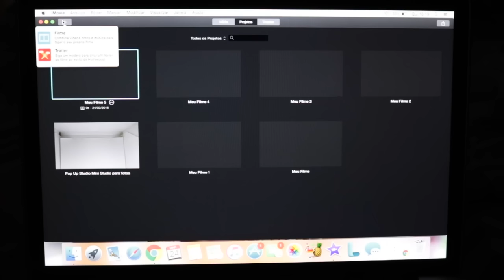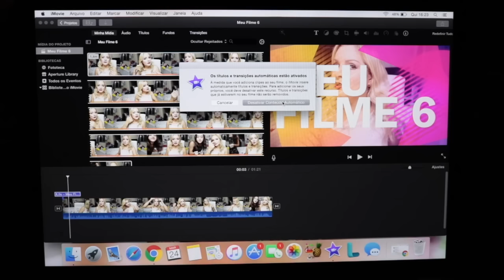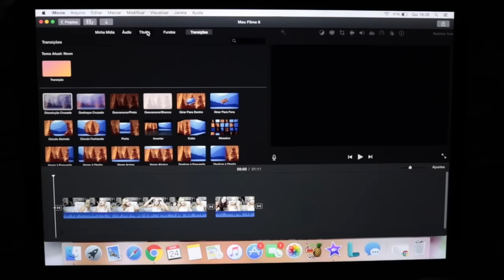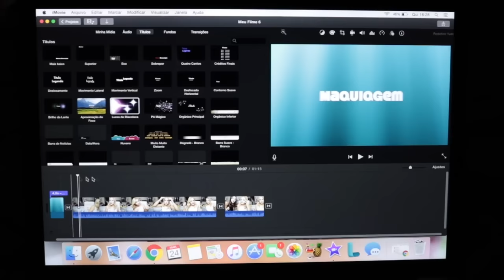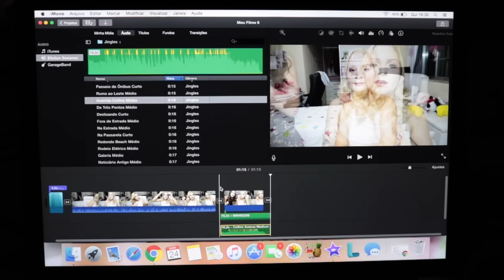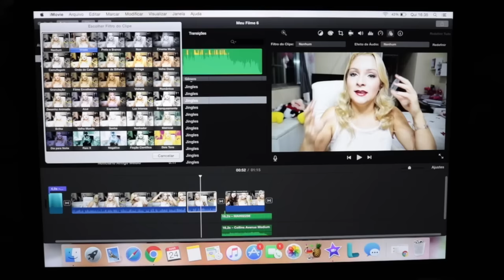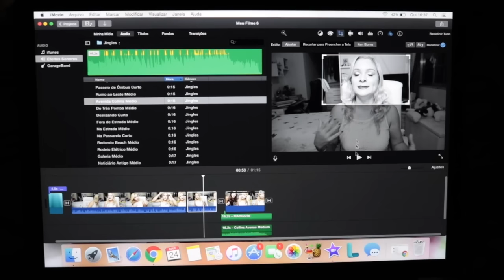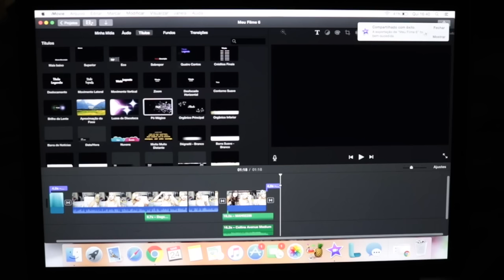Como eu Edito Meus Vídeos | iMovie | Por Glaucia Sioli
Olá meninas, hoje trouxe um vídeo muito pedido por vocês, desculpe a qualidade mas não consegui gravar direto da tela como muitas meninas fazem, mas acho que mesmo assim dá pra ver direito.